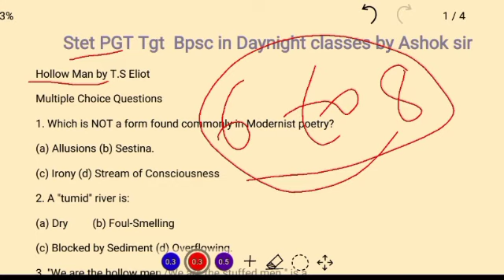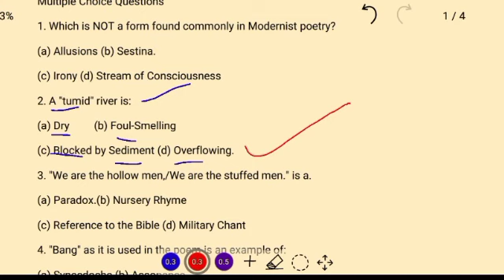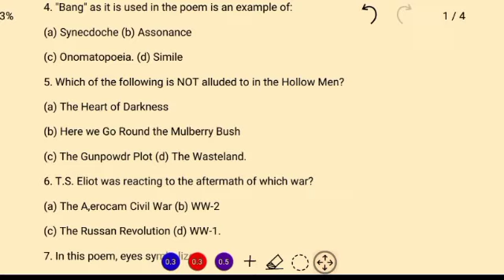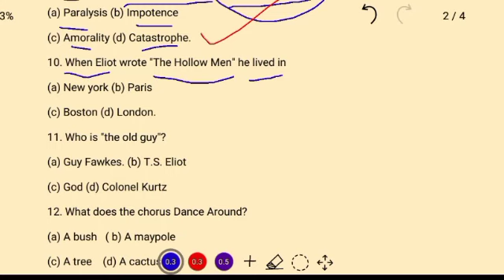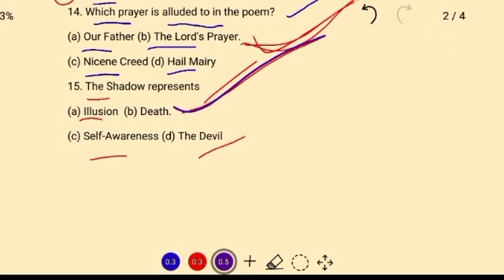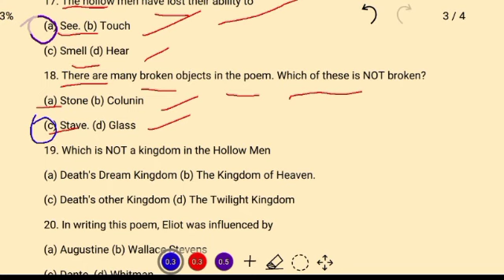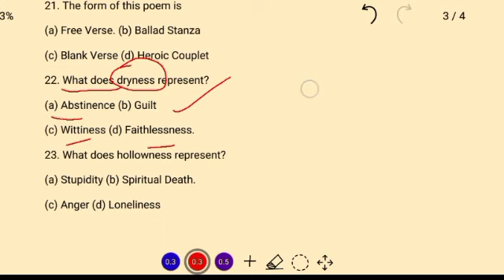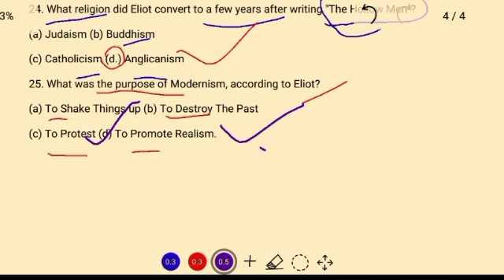Hollow Men by T.S Eliot Mcq Stet PGT TGT Jharkhand jtet Bihar stet PGT English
sonnet No-29 by william Shakespeare || important Mcq || Jharkhand TET 6 to 8 Teacher